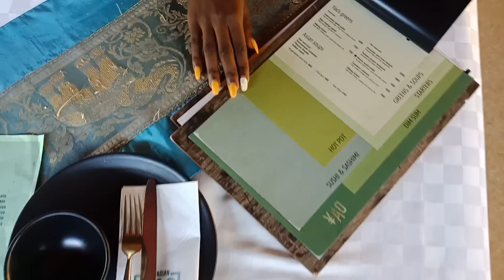PAN ASIAN YAO | NAIROBI RESTAURANT REVIEW | MY EXPERIENCE WITH CHOPSTICKS | LYNN'S KITCHEN GALLERY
Looking for places to eat in Nairobi, Kenya? This is an in-depth food review of Pan Asian Yao Restaurant. I created this review to help you find Nairobi's best food and best restaurants in 2021. From starters to dessert, this will show you some of Pan Asian's best meals.

This is what we ordered for:
Pork shumai Ksh. 900
Chilli garlic prawns Ksh. 1570
Chicken and prawn noodles Ksh. 900 each
Cocktail Ksh. 600 each

Grateful to the Pan Asian Team and my girl Wanza for coming through.